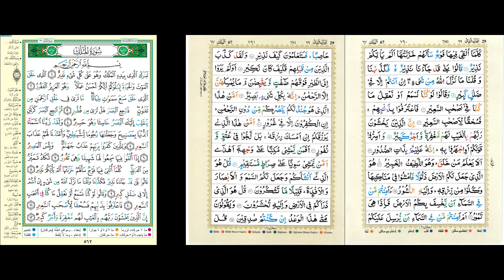562/786-787 - Daily Quraan Page by Page (15-line) with Multiple Reciters and English Translation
Daily Quraan Page by Page (15-line)/ page-a-day including 13-line mushaff images, with Multiple Reciters and English Translation

Reciters include:
AbuBakr Ash-Shatery
Mishary Al Afasi
Mahmoud Husary
Maher Al Muaqily
Mohammed Ayyoub
Ibrahim Walker  - Sahih International English Translation

يشمل القراء:
أبو بكر الشاطر
مشاري العفاسي
محمود الحصري
ماهر المعيقلي
محمد أيوب
إبراهيم والكر - صحيح للترجمة الإنجليزية الدولية

Pembaca meliputi:
Abu Bakar Ash-Shatery
Mishary Al Afasi
Mahmoud Husary
Maher Al Muaqily
Mohammad Ayyoub
Ibrahim Walker - Terjemahan Inggris Internasional Sahih

Okuyanlar şunları içerir:
Abu Bakr Ash-Shatery
Mishary Al Afasi
Mahmud Husary
Maher Al Muaqily
Muhammed Eyüp
İbrahim Walker - Sahih International English Translation

تلاوت کرنے والوں میں شامل ہیں:
ابوبکر الشطری
مشاری الافاسی
محمود حسری
مہر المعقیلی
محمد ایوب
ابراہیم واکر - صحیح بین الاقوامی انگریزی ترجمہ

Les récitants comprennent :
AbuBakr Ash-Shatery
Mishary Al Afasi
Mahmoud Husary
Maher Al Mouqily
Mohamed Ayyoub
Ibrahim Walker - Sahih International Traduction Anglaise

Los recitadores incluyen:
Abu Bakr Ash Shatery
Mishary Al Afasi
Mahmoud Husary
Maher Al-Muaqily
Mohamed Ayyoub

朗诵者包括：
AbuBakr Ash-Shatery
米沙里·阿尔·阿法西
马哈茂德胡萨里
Maher Al Muaqily
穆罕默德·阿尤布
Ibrahim Walker - Sahih 国际英语翻译